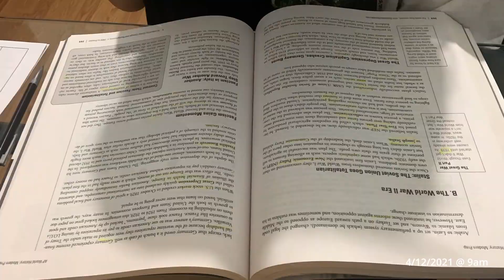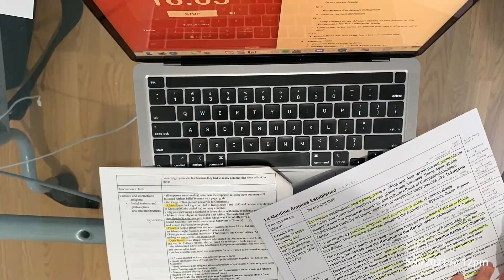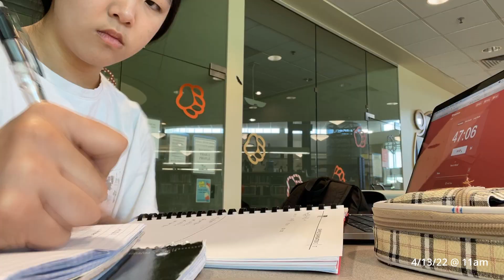some study timelapses that I never deleted...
(old footage) Can you tell I'm editing away at all my old footage rn? lol these are also from last spring, excluding 3 of them which I took last week. Why do my old time-lapses look so dull and sad lol; my newer ones feel so much nicer now that I'm not stuck only studying in my room like last year.